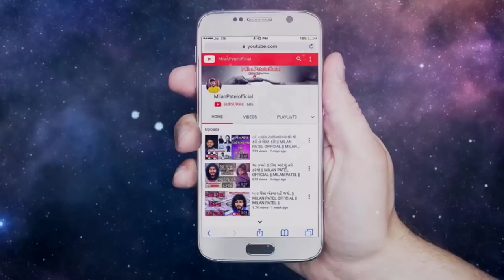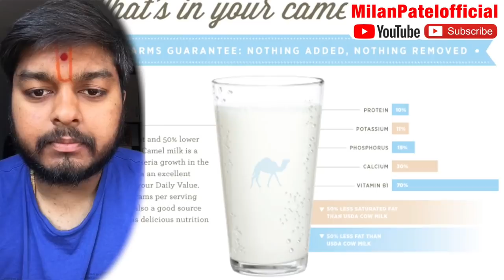ઊંટડીના દુધના ફાયદા | Motivational Speech Gujarati | Milan Patel Official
ડાયબીટીસ ના દર્દીઓ માટે ઊંટડીનુ દુધ રામબાણ ઈલાજ છે
ઊંટડીનુ દુધને સફેદ સોના તરીકે ઓળખવામાં આવે છે

Sanjay raval
Gyanvatsal swami
Gujarati motivation
Gujju video
Milan Patel
Suvichar
Saty ghatna
Kavitao
Varta